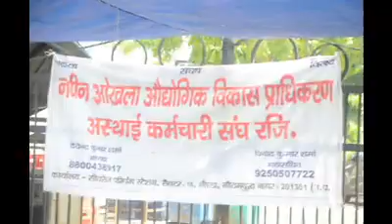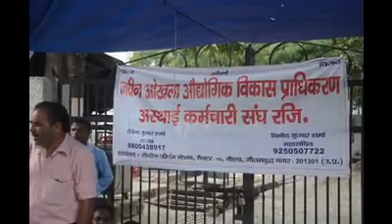⁠⁠⁠⁠⁠Noida Authority Workers Protest Continued for Fourth Day, Offices remain locked